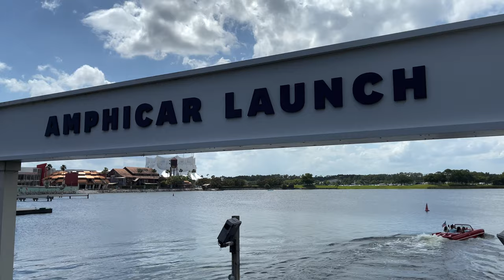The Boathouse - Disney Springs - Walt Disney World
Wander With Us through Disney Springs and Experience an Amazing Lunch at The Boathouse!